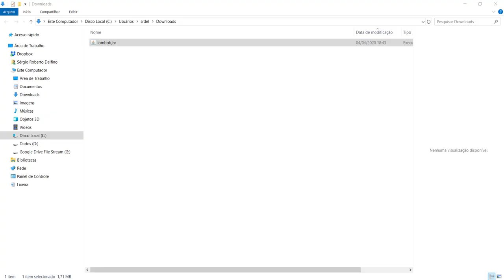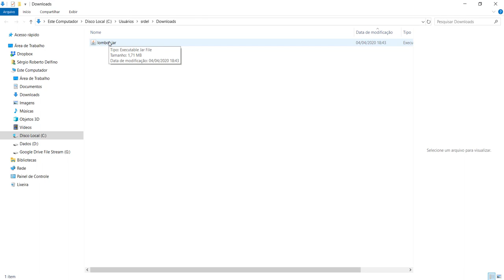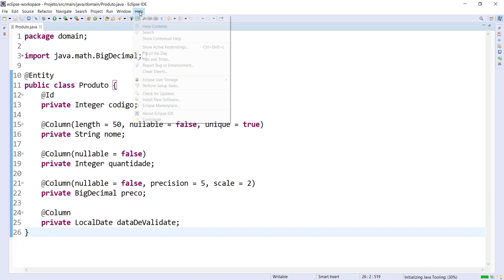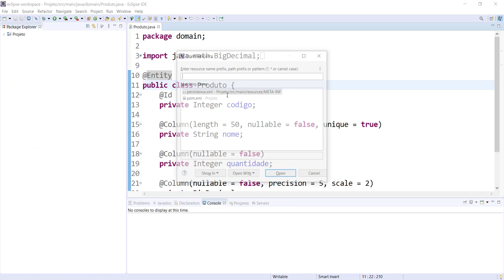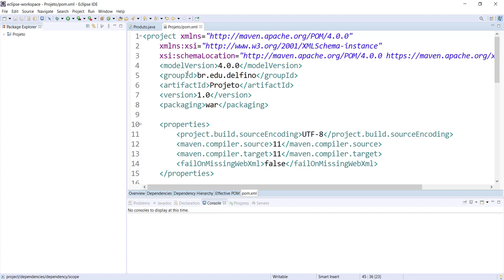[Laboratório de Programação I] 14 - Instalação do Lombok